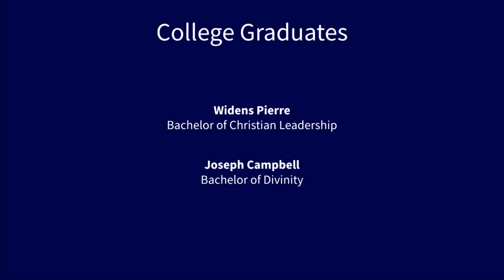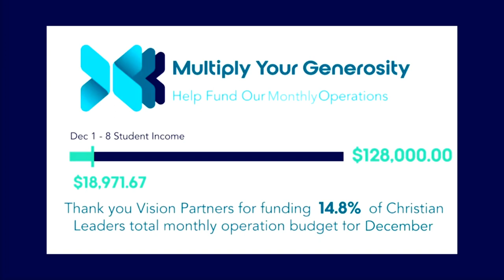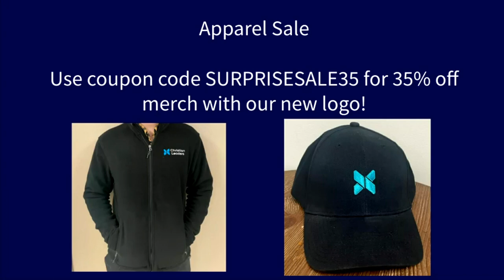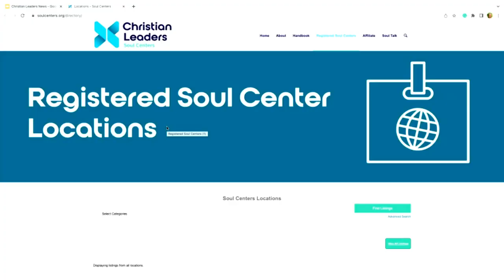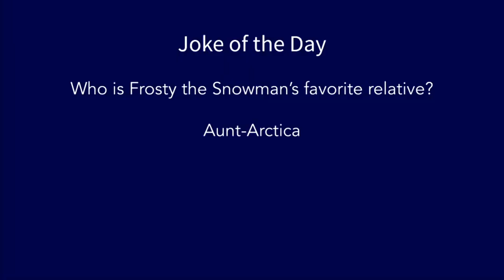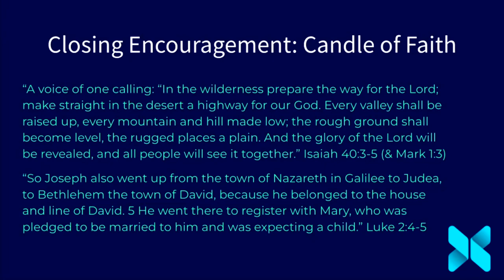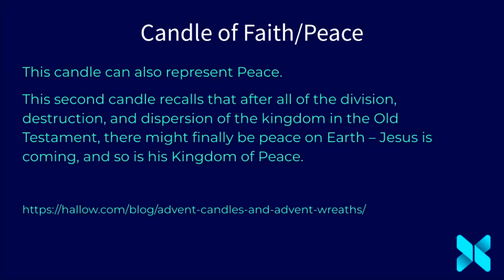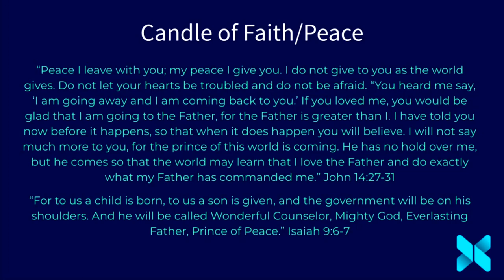New Praise Music Mini-Course & a Surprise Sale